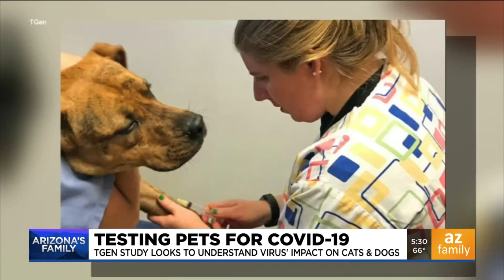Arizona researchers studying COVID-19's impact on pets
Scientists with TGen are trying to understand the coronavirus' impact on dogs and cats and how often pets get sick with the virus.